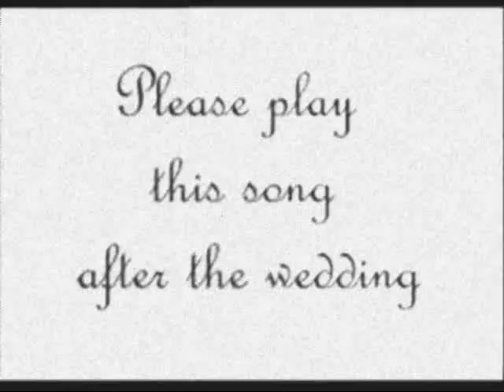Wedding March Wagner rock (Anteprima)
SoundTrack Your Life!

Originali disponibili a 320 kb/s o in formato *.WAV a 24 bit senza Watermark.